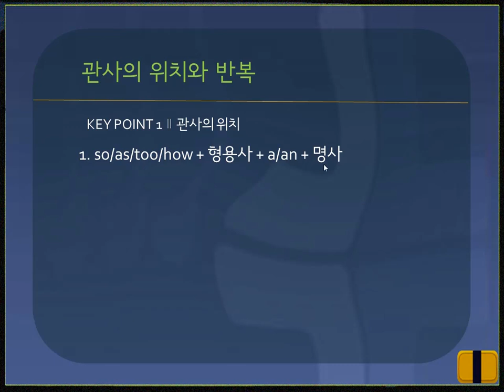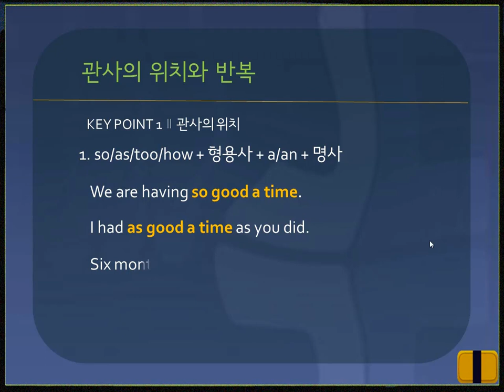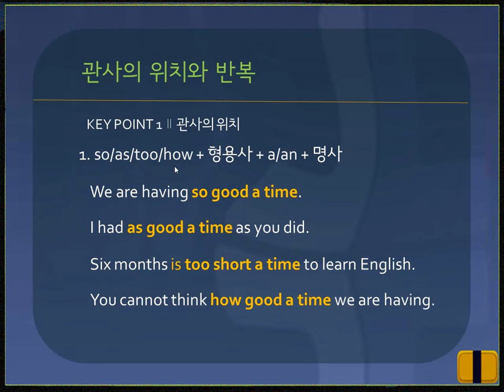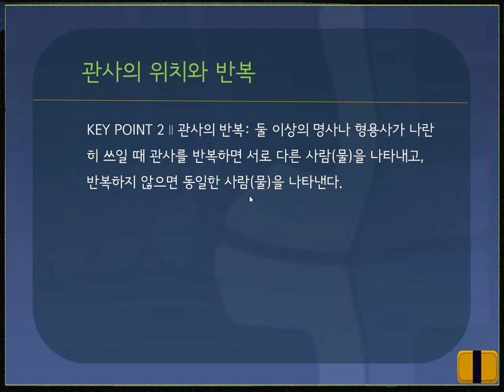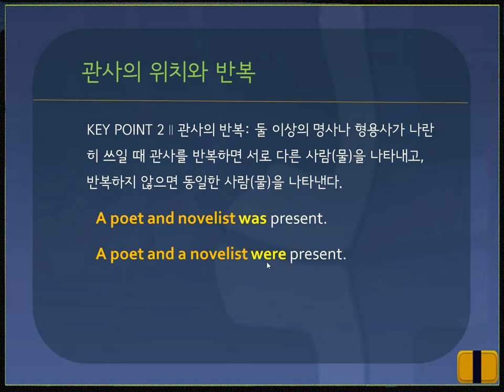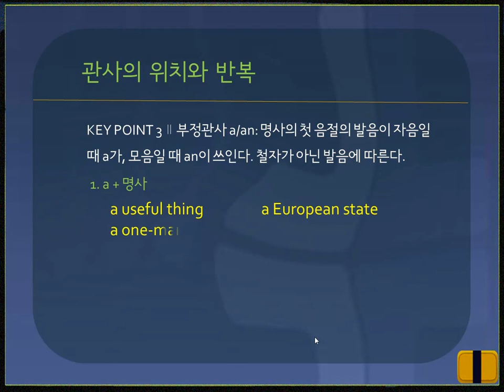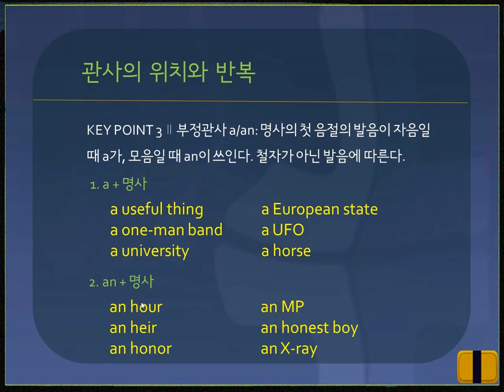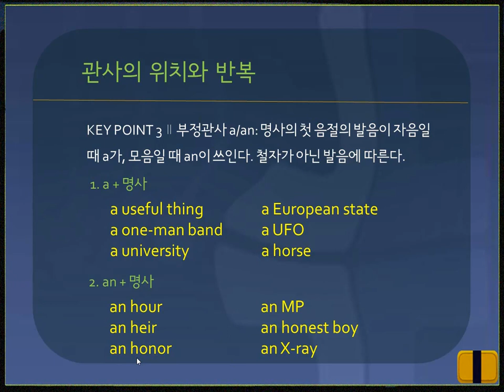[심화영문법] #65. 관사의 위치와 반복-문제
[심화영문법] #65. 관사의 위치와 반복에 대한 형성평가 문제